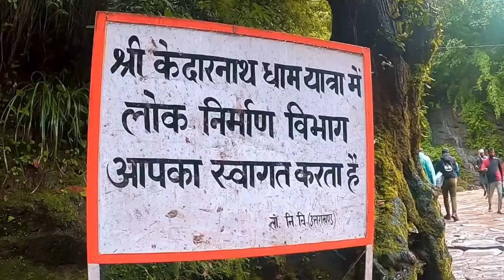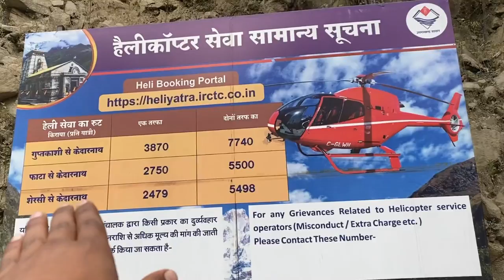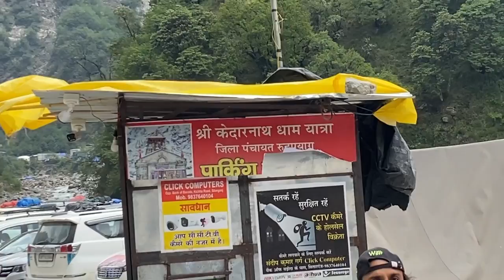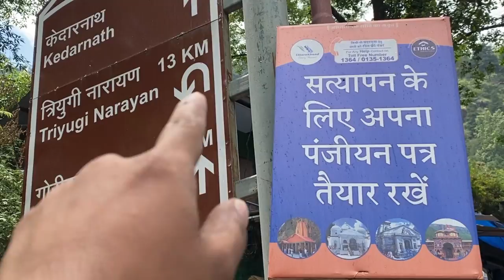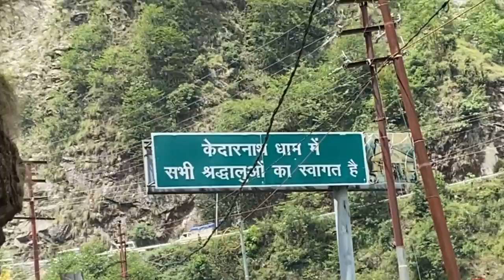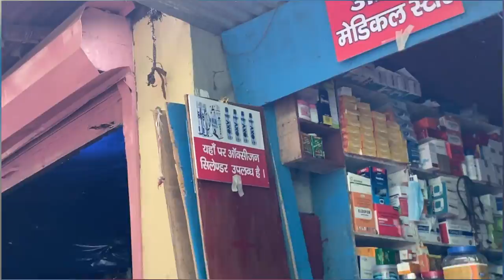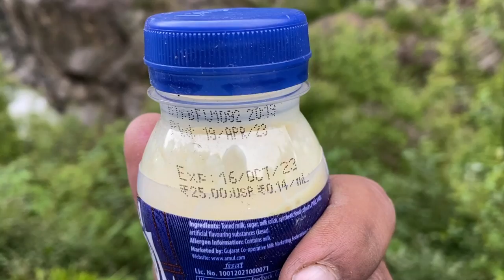Kedarnath Vlog 2023 🛕❤️ | (Day 01) Gauri Kund To Kedarnath Treking (22 Km ) 😍 | Rajeev Verma Vlogs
Kedarnath Yatra Vlog ❤️🔱 | Day 01 :- Gauri Kund To Kedarnath Treking (22 Km) 👣😍

Helicopter Routes And Fare :-

1) guptKashi to Kedarnath ( 2 Side)
      Fare :- ₹7740 Per Person

 2) Phata To Kedarnath ( 2 Side)
      Fare :- ₹5500 Per Person

  3) Sersi To Kedarnath ( 2 Side)
      Fare :- ₹5498 Per Person

  So Guys Is Vlog Mein Aapko Mene Phata Se Kedarnath Tak Ka Safar Karaya Hain Or Jitni Information Main Aapko de skta tha Mne Apko Information di Or Jitna Mein Explore Kr Paaya and Jitna mujhse Hua utna Mne Cover Kiya Aapke Liye 😇😍

    To Guys Vlog Acha Lga ho to Like krna Qki Aapke Ek like 👍 Se Hme Bhut Jyda Motivation Milta Hain ,
Or Comment Krke Btana Vlog Kaisa Lga Or Kon kon Kedarnath Jana Chahta Or Kon Kon Kedarnath Ja Chuka Sbhi Btana Or Jaane Se Phle Hamare Channel Ko Subscribe ❤️ Dena Or Share Bhi Kr dena To Milte Hain Jld hi Nyi Or Interesting Video K sath ❤️🥰

Kedarnath Temple
Kedarnath Dham
kedarnath Vlog
kedarnath Yatra
Kedarnath Uttarakhand
Kedarnarh Vlog 2023
Kedarnath Jyotirling
Neelkanth Mahadev
Bholenath
Bhole Baba
Shiv Ji
Shiv Sambhu
Shiv Sankar
Shiv Shakti
Gauri Sankar
Gauri Kund
22 Km Treking Of Kedarnath Temple
Kedarnath Swarg
My Kedarnath Vlog 2023
My First Kedarnath Vlog 2023
My First Kedarnath Yatra Vlog 2023
My Another Vlog
Viral My Vlog
Viral Vlog